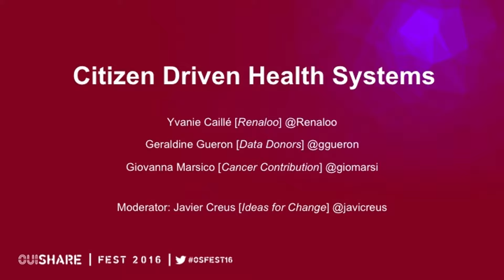Citizen Driven Health Systems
Speakers:
Yvanie Caillé (Renaloo)
Geraldine Gueron (Data Donors)
Giovanna Marsico (Cancer Contribution)

Moderator:
Javier Creus (Ideas For Change)

In these session we would like to explore the new role of patients within the health experience design.

How to include patients into the process of building health services, devices and tools?

Which other agents need to get involve to transform the way we deal with illness and disease?